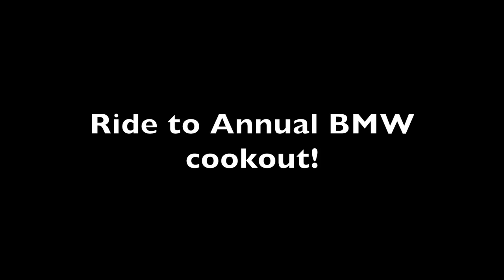Annual Cookout ride!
The Annual Lone star BMW riders cookout was at Chickasaw Recreation Center in Sulphur OK. We had a wonderful ride through the Arbuckle mountains, stopped for Pies, rode through some rain and mist.